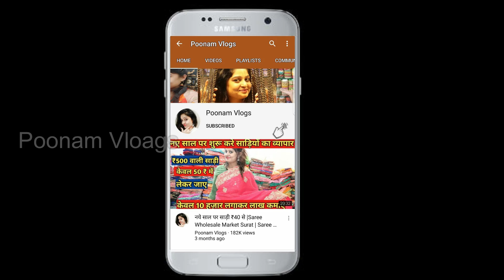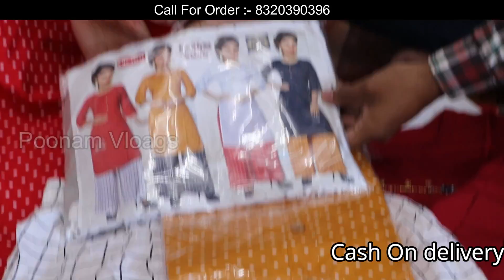More than one cheap Kurtis, the price can be imagined, Kurti Manufacturer in Surat | Poonam vlogs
Poonam vlogs, Poonam Vlogs

Video Title:- एक से बढ़कर एक सस्ती कुर्तियां,दाम सोच भी ni सकते,kurti Manufactuer in Surat | Poonam vlogs |
S K FASHION

1029 AWADH MARKET RING ROAD SURAT 395010

Channel links

 यदि आप वीडियो के माध्यम से कोई भी खरीदारी करते है और आपके साथ कुछ धोका या नुक्सान होता है तो इसमें # PoonamVlogsऔर YOUTUBE की कोई जिम्मेदारी नहीं होगी | ग्राहक अपनी खरीदारी अपने सूझ बुझ से और सोच समझ के करे |

Search related to this video--
kurti manufacturers in jaipur
kurti factory near me
branded kurtis manufacturers
kurti wholesaler in delhi
top kurti manufacturers in surat
kurti manufacturers in surat whatsapp group
party wear kurti manufacturer in surat
kurti plazo manufacturer in surat
kurti wholesaler in surat
wholesale kurti manufacturers in ahmedabad
branded kurtis manufacturers
wholesale kurti manufacturers
ladies kurti manufacturers in surat
kurtis for women
kurtis design
kurtis for girls
kurtis online
 kurtis below 100 rupees
 kurtis and suits
kurtis at low price
kurtis and pants
cotton kurti manufacturers in surat
cheapest kurti manufacturers in surat
kurti fabric manufacturers in surat
wholesale kurti manufacturers in surat
kurtis manufacturers in surat
designer kurtis manufacturers in surat
catalogue kurtis manufacturers in surat
branded kurtis manufacturers in surat
wholesale kurti manufacturers in mumbai,
wholesale kurti manufacturers in hyderabad,
wholesale kurti manufacturers in delhi
suit and kurti with price,
surat textile market,
cheapest market in surat,
surat wholesale market,
suit with pric,